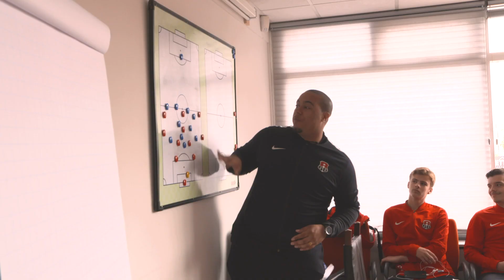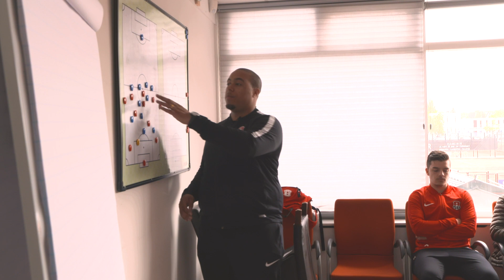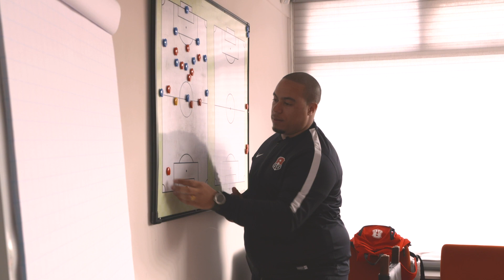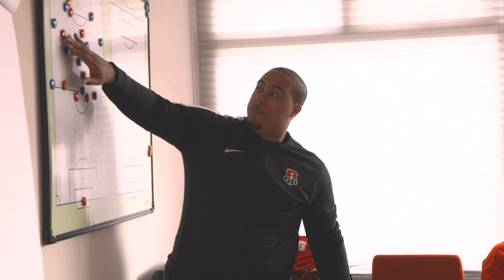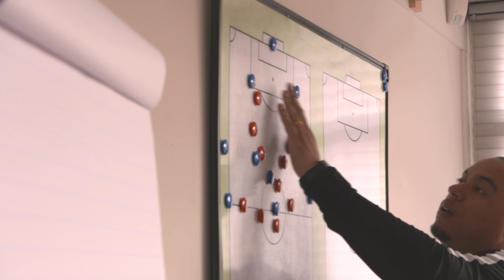Championship game A66 JO18-1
For the last match of A66 JO18-1 we arranged that EVS recorded the full match as it was the championship game.  See the highlights, goals, celebration and preparation for this match. A66 JO18-1 is the league champion 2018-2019.